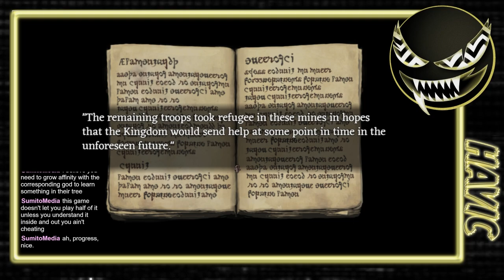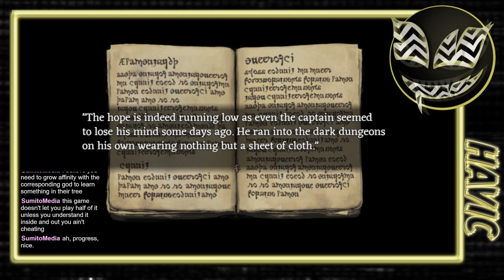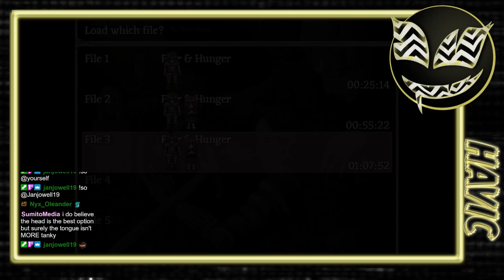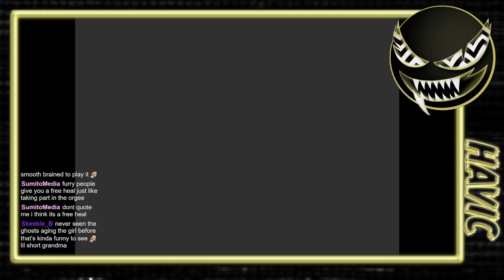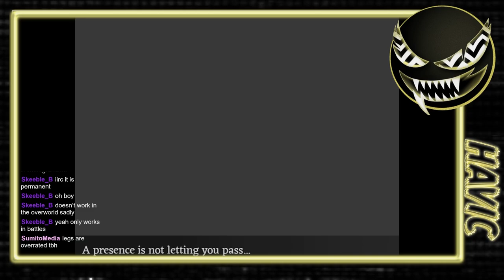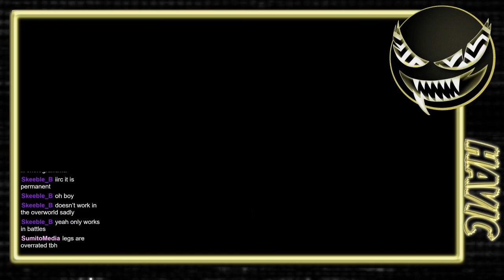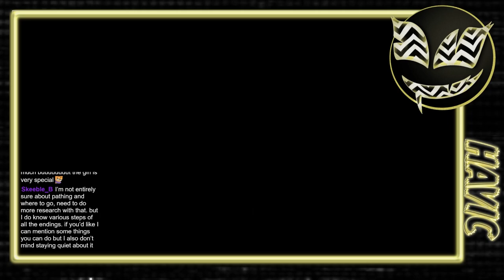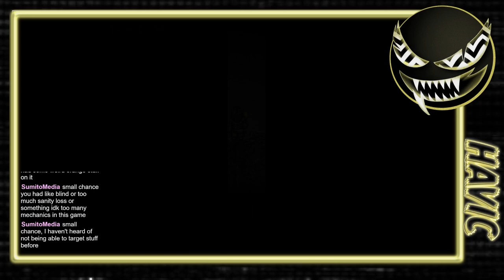Fear & Hunger First Reaction Longplay VOD - Part 3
I HATE IT HERE AND I WANT TO GO HOME!

WARNING: The game contains scenes of graphic violence and gore, use of drugs and alcohol, nudity and scenes of sexual nature.

This VOD was stream on Twitch and edited for YouTube. I typically don't do longplays, so I hope you enjoy!

Fear & Hunger is a horror dungeon crawler set in the dark and hopeless dungeons of fear and hunger. The game is a hybrid of survival horror and dungeon crawler genres with its influences ranging from Silent Hill to Nethack. There are roguelike elements to the game as well as a heavy foundation of a j-RPG.

-Havic